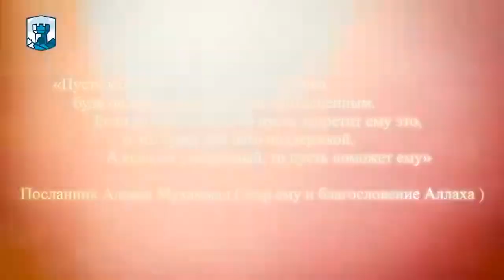ДВА ГОДА В СИЗО. СИМФЕРОПОЛЬСКАЯ ГРУППА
12 октября 2016 года, в Крыму прошла очередная волна обысков и арестов.

5 человек из числа крымских татар мусульман, жителей г. Симферополь были задержано по сфабрикованному делу.

Узеир Абдуллаев, Теймур Абдуллаев, Рустем Исмаилов, Айдер Салединов, Эмиль Джемаденов. Некоторые из них накануне вернулись из Хаджа, совершив обязательный для всех мусульман обряд паломничества. Но по возвращении домой они столкнулись с беззаконием.

Ранним утром в их дома, не чураясь маленьких детей и престарелых родителей, ворвались с обыском сотрудники силовых структур. После длительных следственных действий все пятеро были безосновательно задержаны и в отношении них были возбуждены уголовные дела по ст. 205.5 ч.1 ("Организация деятельности террористической организации"), ст. 205.5 ч.2 ("Участие в деятельности организации, которая в соответствии с законодательством Российской Федерации признана террористической"), без предоставления доказательств, подтверждающих их вину. Данные статьи Уголовного кодекса предусматривают наказание в виде лишения свободы на срок от десяти до двадцати лет со штрафом в размере от пятисот тысяч до одного миллиона рублей или в размере заработной платы за период от трех до пяти лет.

Сегодня, 12 октября 2018 года. Два года со дня ареста наших соотечественников, единоверцев. Уже два года, без единого доказательства вины, абсолютно незаконным образом они удерживаются в нечеловеческих условиях без права на встречу с родными. Проявляя мужество и терпение, они достойно ждут решения от Всевышнего.

От лица общественного объединения «Крымская солидарность» желаем, чтобы все испытания, постигшие наших соотечественников, единоверцев и их семьи завершились в самом скором времени. А все трудности обернулись благом в обоих мирах. Сил, здоровья, терпения вам, дорогие наши герои!